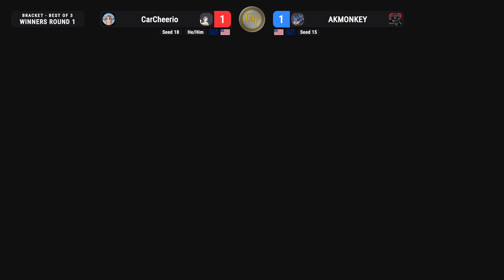Game Theory 29: WR1 - CarCheerio (WFT) Vs. AKMONKEY (Incineroar)